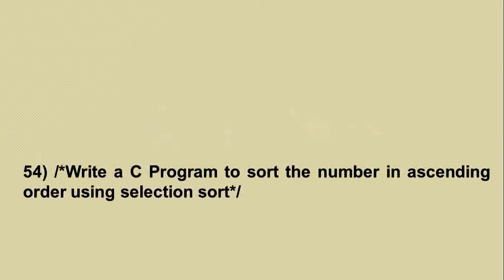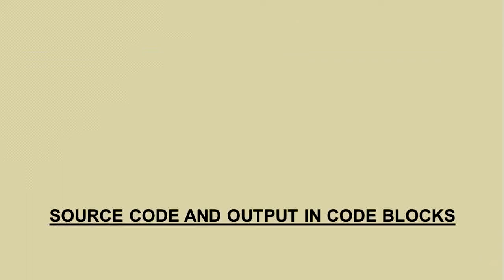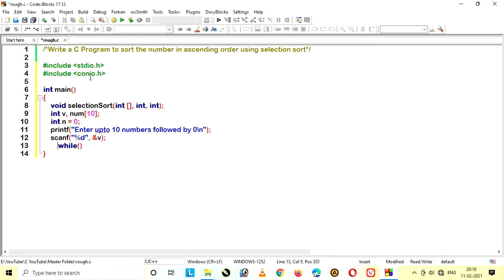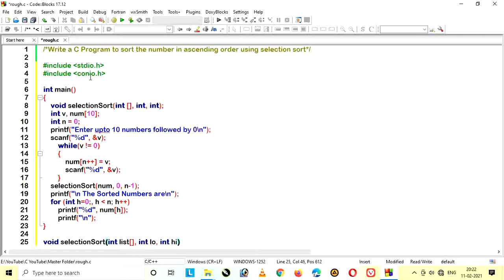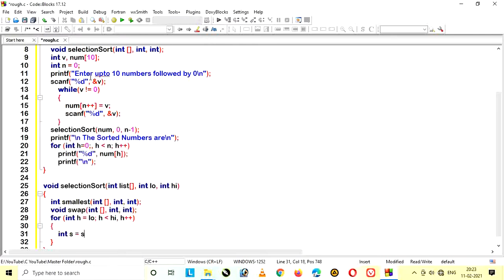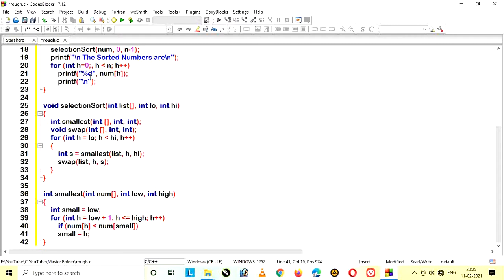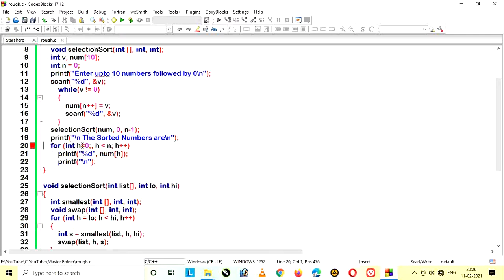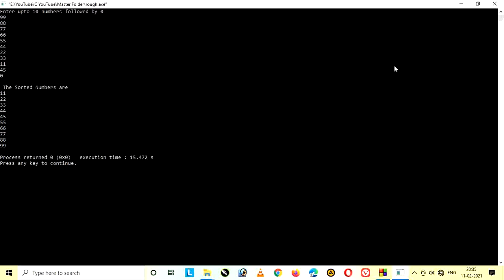54. C Program To Sort The Number In Ascending Order Using Selection Sort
Hi, Welcome to Programming Code Example channel “The Collection of Solutions”| Computer Programming.

About this video :
Write A C Program To Sort The Number In Ascending Order Using Selection Sort.
Write A C Programming To Sort The Number In Ascending Order Using Selection Sort.